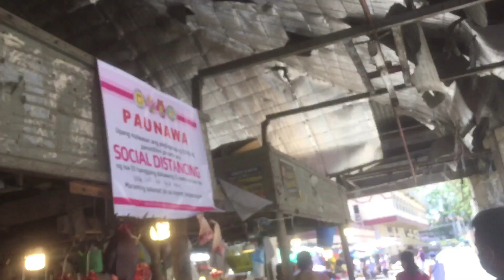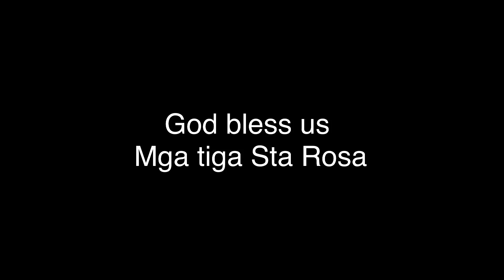SANTA ROSA LAGUNA TOTAL LOCKDOWN na! Pero ang dami padin tao sa labas | update March 24,2020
Kung nahagip man po kayo ng camera ko, ipagpaumanhin niyo po dahil wala po akong intensyong personal. Salamat at ingat po ang lahat.